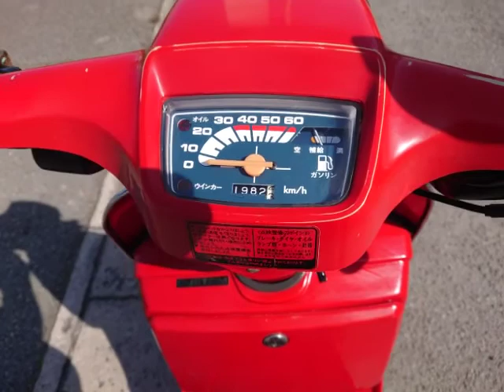タクト 中古車 バイクショップ名:バイクショップ ロード☆スター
バイクショップ_ロード☆スター